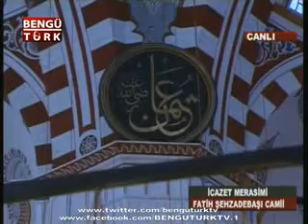İCAZET MERASİMİ BÖLÜM 5